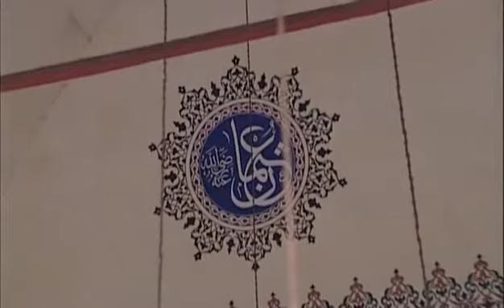Hasan Kılıçatan - Mecnuna Sordular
Okuyan: Hasan Kılıçatan
Albüm: Klasikler - 2013
Senarist: Mustafa Aslantürk
Yönetmen: Mustafa Aslantürk
Yapım: Hazan Prodüksiyon